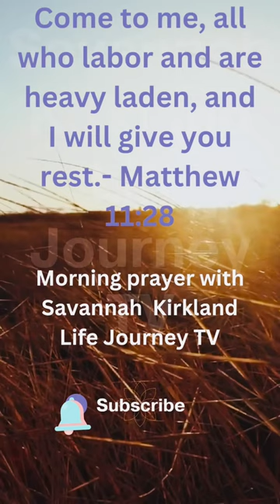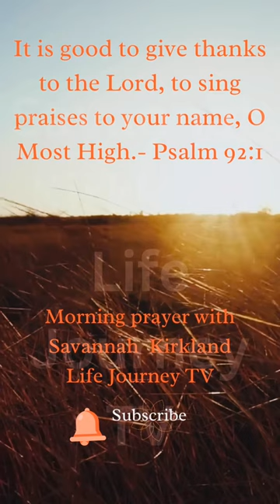Sabbath Day Morning Prayer: Embracing Divine Rest and Renewal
Here are six short scriptures to accompany the prayer:

1. Remember the Sabbath day, to keep it holy." - Exodus 20:8

2. It is good to give thanks to the Lord, to sing praises to your name, O Most High." - Psalm 92:1

3. The Sabbath was made for man, not man for the Sabbath. So the Son of Man is lord even of the Sabbath." - Mark 2:27-28

4. So then, there remains a Sabbath rest for the people of God." - Hebrews 4:9

5. I was in the Spirit on the Lord's day." - Revelation 1:10

6. Come to me, all who labor and are heavy laden, and I will give you rest." - Matthew 11:28